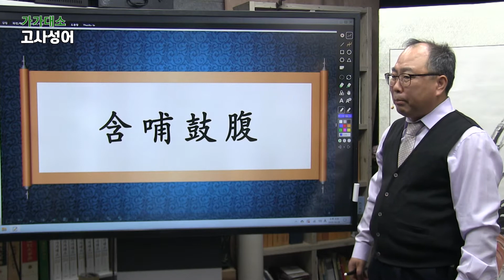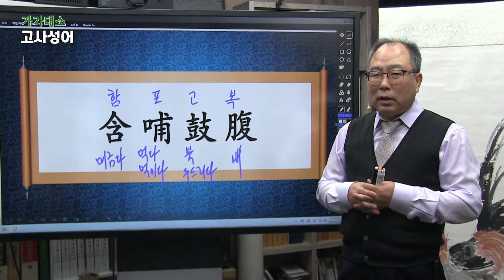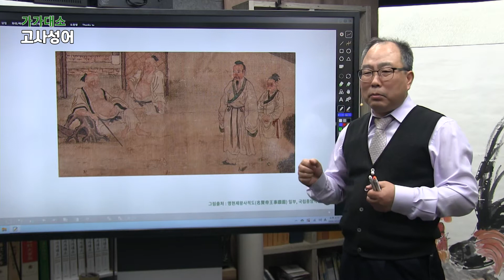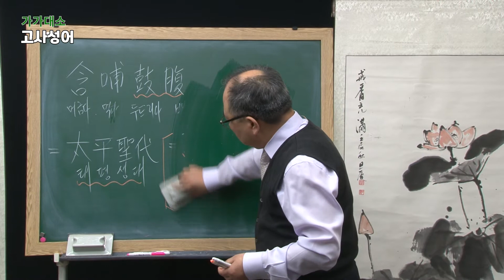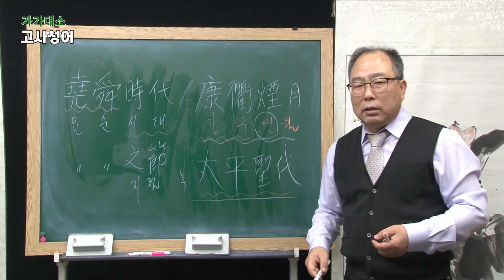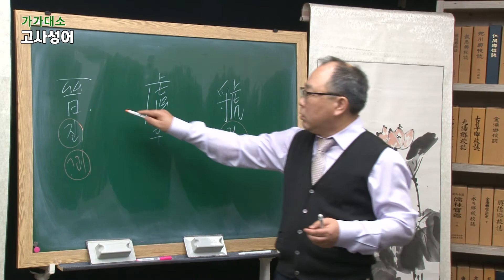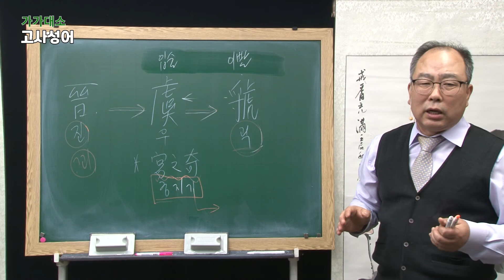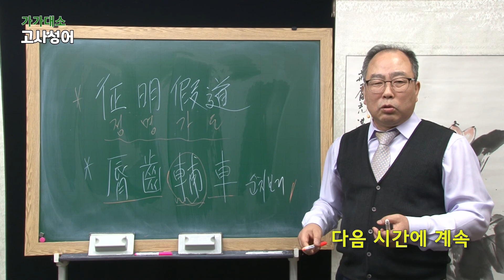가가대소 고사성어! - 제11회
방영 : YCN유림방송
채널 : KT 240번
프로그램명 : 가가대소 고사성어

고사성어의 배경이야기를 재미있게 설명합니다.
더불어 고사성어와 관련 한자를 함께 공부하는 유익한 시간

● 강사 : 왕원근 (왕필)
● 주요저서 :
가가대소 성어정리

리그루핑 Voca 33000
시사상식 영어
시사상식 포켓영어
국민영단어